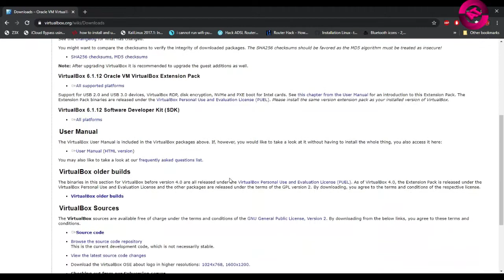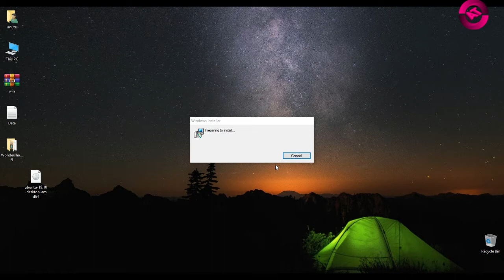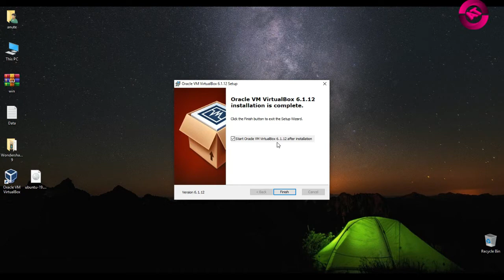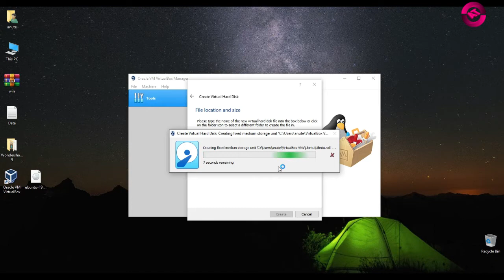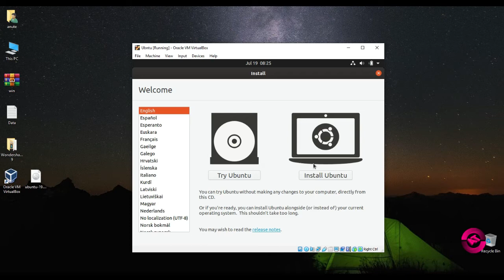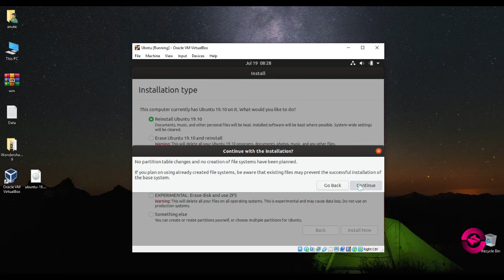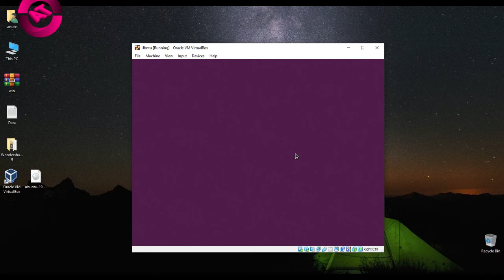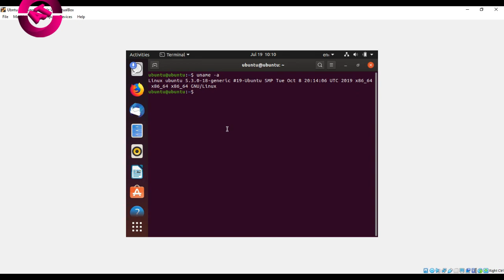How To Install Ubntu in Virtulbox Easily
Whatsapp Tiktok Twiter Facebook Hack

How To Hack Or Control Remotely Access an Android Device

1. = LIKE VIDEO

3. = SHARE VIDEOS

4. = COMMENT "DONE"